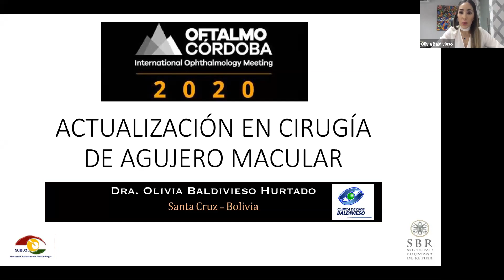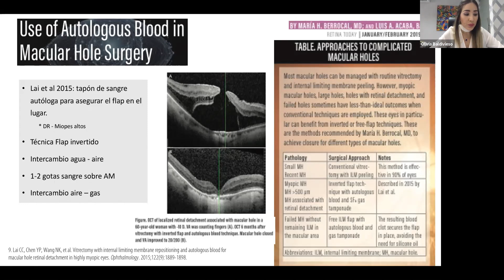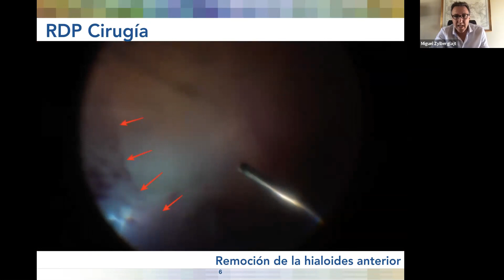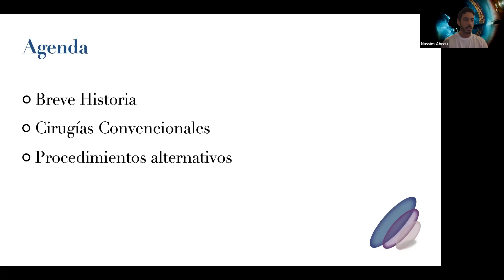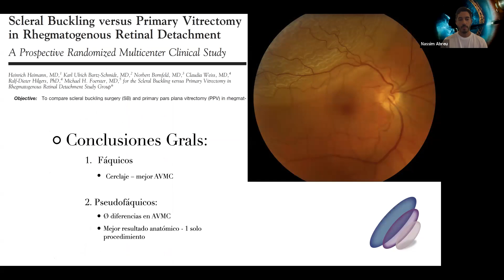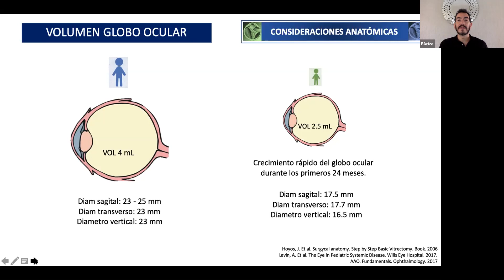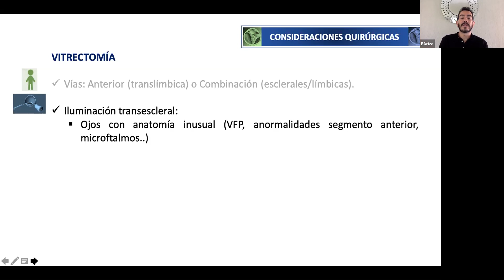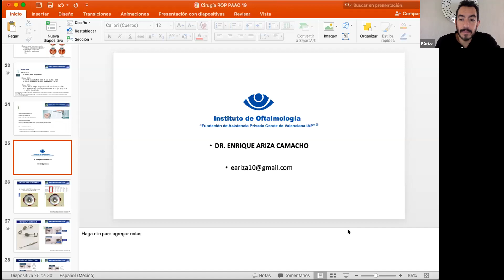Simposio de Retina Quirúrgica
Dra. Olivia Baldivieso - BOL
Dr. Miguel Zyberglajt - URU
Dr. Nassin Abreu Arbaje - Republica Dominicana
Dr. Enrique Ariza Camacho - MEX
Dr. Alejandro Lavaque - ARG
Dr. Juan Bianchi - URU